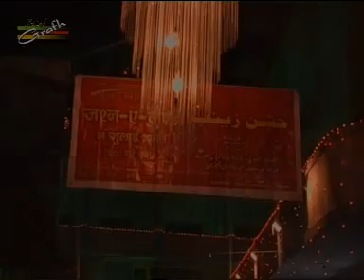Mir Nazeer Baqri | Jashn-e-Zainab XII | Shia College Victoria Street Lucknow India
Organized By : Shia Husaini Fund Lucknow India